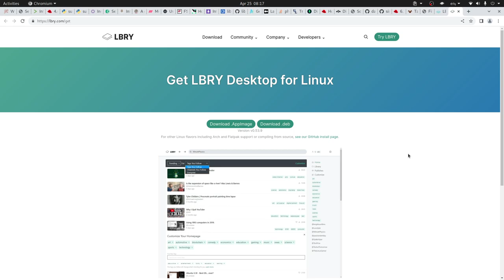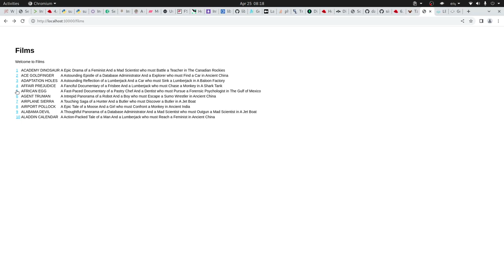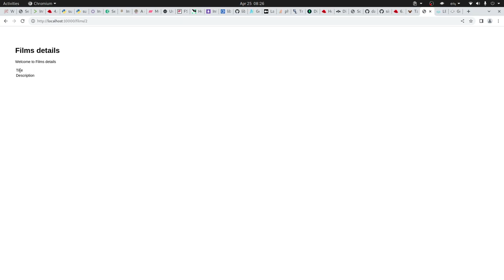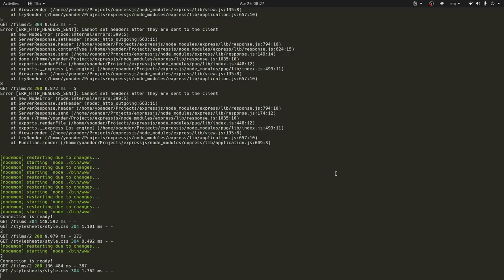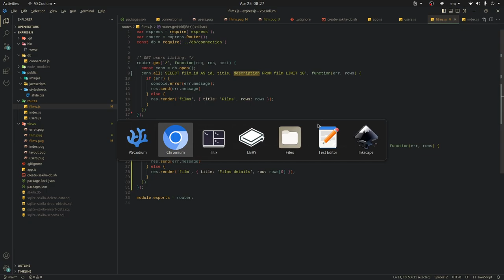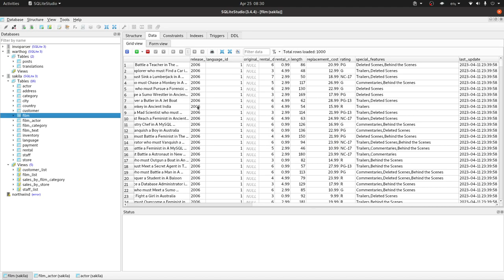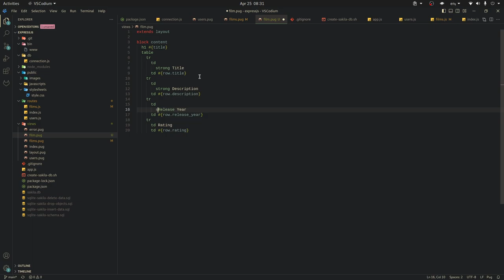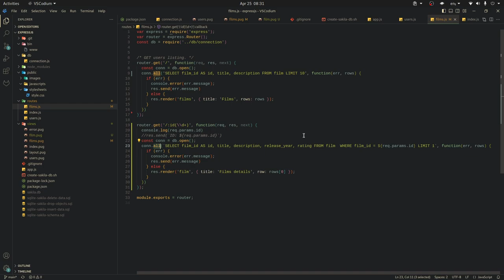Visualizando datos con NodeJS, Express y SQLite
Vamos aprender como recuperar datos de una base de datos SQLite y mostrarlo en una vista HTML, usando SQLite, NodeJS y el framerwork de desarrollo web Express.